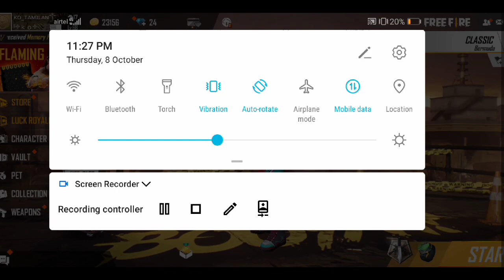Free fire permanent trick|| world record in free fire ||FREE FIRE TIPS & TRICKS IN TAMIL FREE FIRE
CONFIGURACIÓN PERFECTA para SAMSUNG, A3,A5,A6,A7,J2,J5,J7,S5,S6,S7,S9,A10,A 20,A30,A50,A70 // FREEFIR